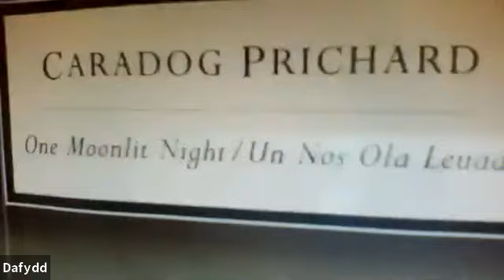RHYL FOLK CLUB Friday 11th Sept 2020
CLWB GWERIN Y RHYL Nos Wener 11eg  Medi 2020
Here's another weekly Virtual Folk-Club Zoom session, recorded during the continuing Covid19 lockdown. We do hope you enjoy it.
Dan ni yma o hyd...! We're still here...!
YES, WE are the one and only Rhyl Folk Club, truly the oldest Folk-Club in Wales (established way back in Spring 1964) and definitely one of the oldest folk-clubs still here in the whole UK
Join our Facebook Group: "Friends of Rhyl Folk Club"